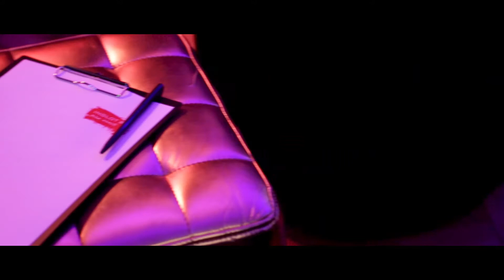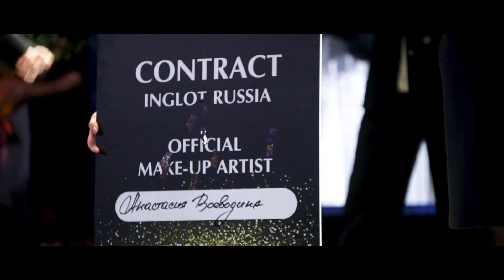Inglot MUA Awards 2018 - Финал